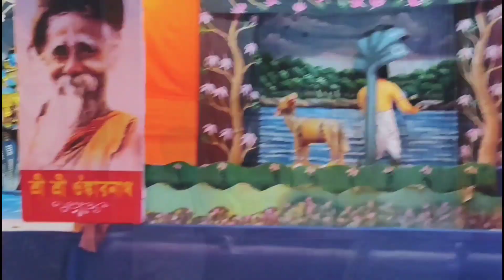Uluberia Rash Mela 2021 I Rash Utsav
Hello Everyone Thanku For Visiting My Channel Speed Devil J.D🙏.Hope You Guys Liked The Video.

This Channel in Which I Shall Post Videos Related To My Life.

Most of My Content Will Be About Bikes, I Will Try Everything.

I Just Love To Explore🗺New Place With My Bike.

Also I'm A Kind Of Guy Who Loves♥ Nathur🌿&🏞Travel.

I Am The Youngest Owner In India To Own (kTm Duke 125 BS4, kTm Duke 200 BS3, kTm Duke 200 BS6).

SPEED Devil J.D
From - Bauria Howrah (INDIA🇮🇳)